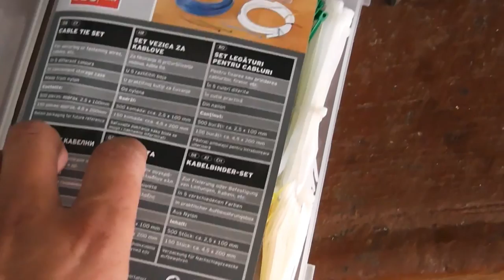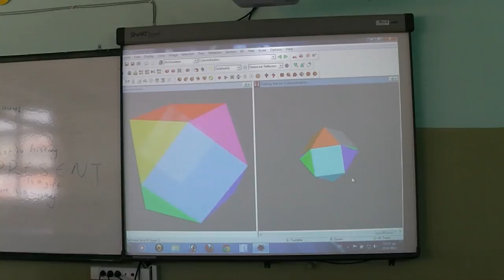BRENIKOU 12 Hangers - Archimedian solid (tutorial)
August 2013, educational video, Archimedian solid - 12 hangers.
Αύγουστος 2013, εκπαιδευτικό βίντεο, διδακτικό σενάριο, Αρχιμήδειο στερεό - 12 κρεμάστες.
Σέρρες/Serres, Macedonia East, Hellas (Greece), [2013].
Καλλιτέχνης: Γεωργάκας Νικόλαος
Artist: GEORGAKAS NIKOLAOS
Video & Camera: Dimitrios Karas